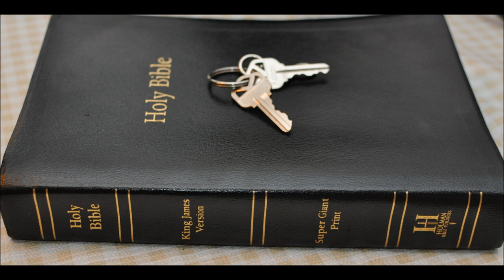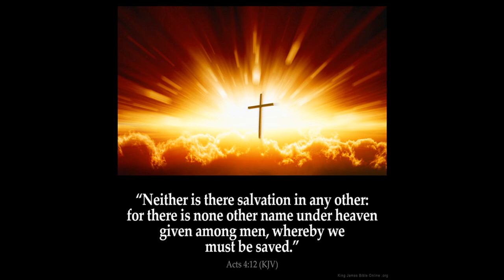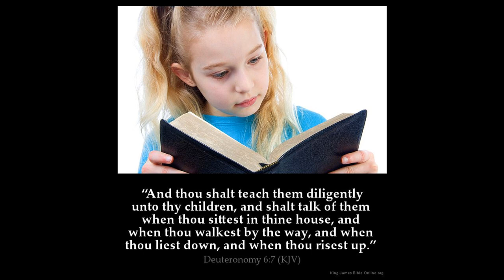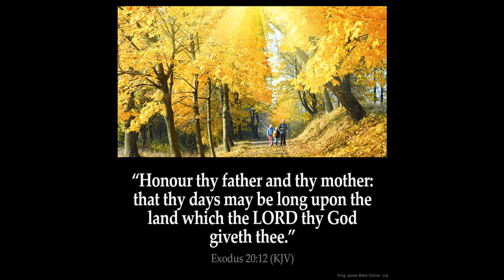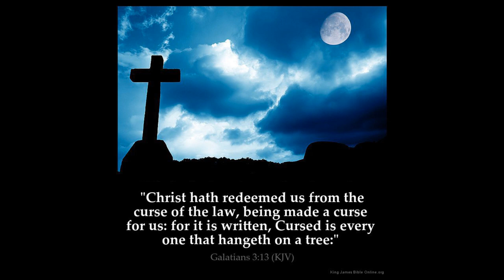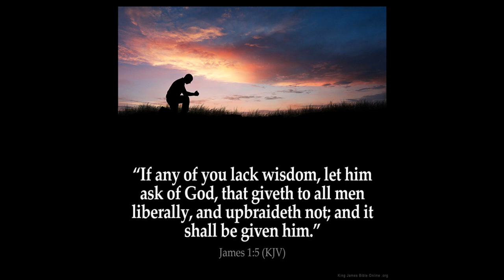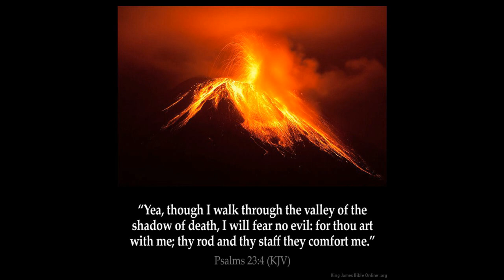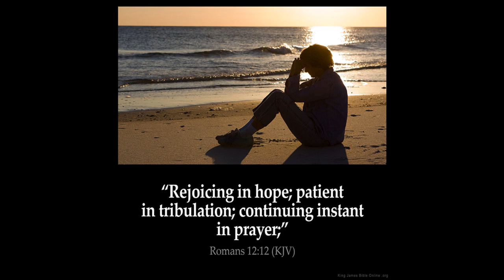Temple of Revelation Part 1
Revelation 3:12

Him that overcometh will I make a pillar in the temple of my God, and he shall go no more out: and I will write upon him the name of my God, and the name of the city of my God, which is new Jerusalem, which cometh down out of heaven from my God: and I will write upon him my new name.

Revelation 7:15

Therefore are they before the throne of God, and serve him day and night in his temple: and he that sitteth on the throne shall dwell among them.

Revelation 11:1 And there was given me a reed like unto a rod: and the angel stood, saying, Rise, and measure the temple of God, and the altar, and them that worship therein.

Revelation 11:2
But the court which is without the temple leave out, and measure it not; for it is given unto the Gentiles: and the holy city shall they tread under foot forty and two months.

Revelation 11:19 And the temple of God was opened in heaven, and there was seen in his temple the ark of his testament: and there were lightnings, and voices, and thunderings, and an earthquake, and great hail.